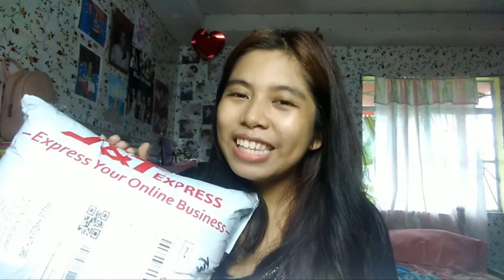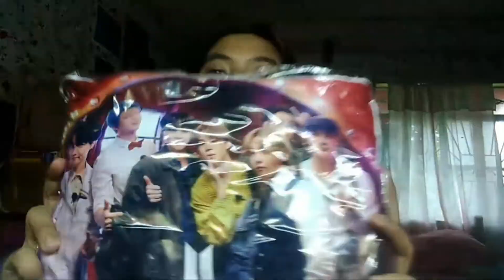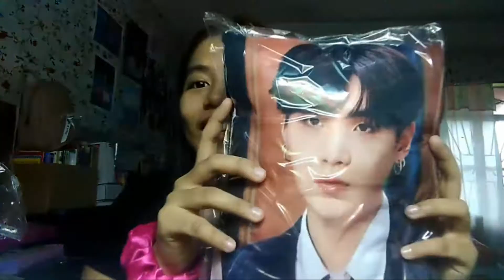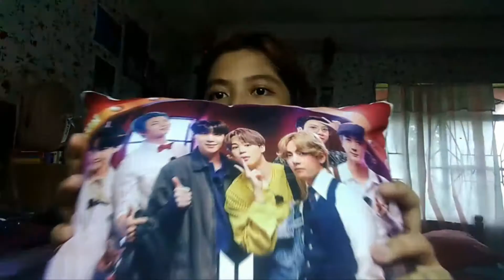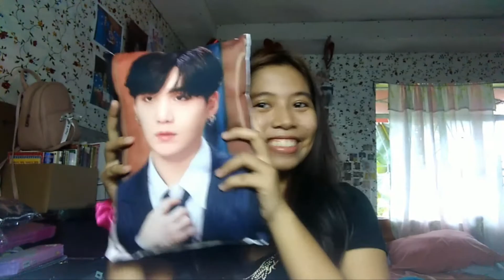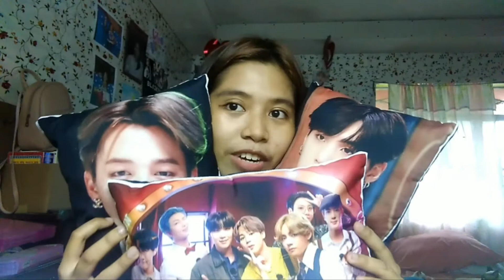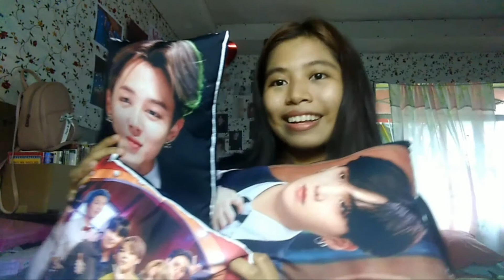BTS Pillows from Shopee (must buy!) by Dominique Tabagan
Where to buy these pillows?